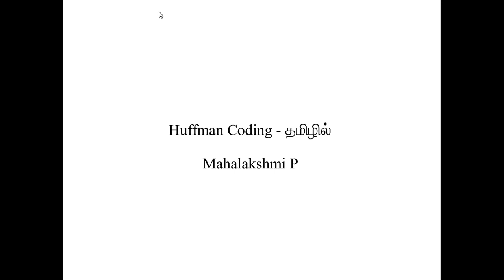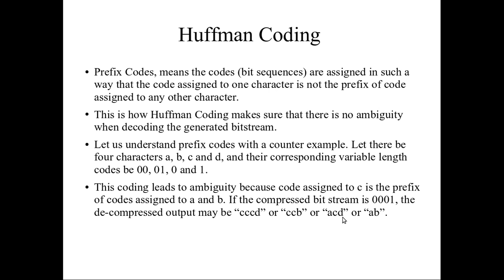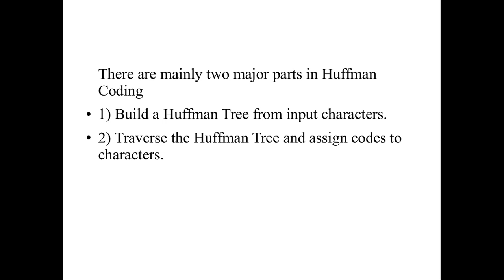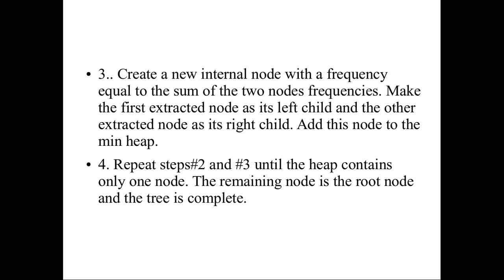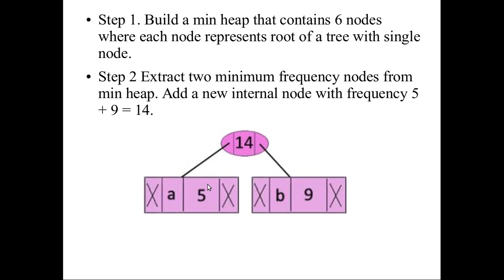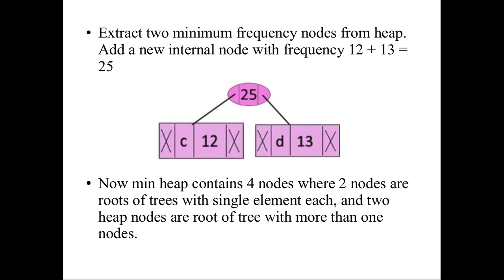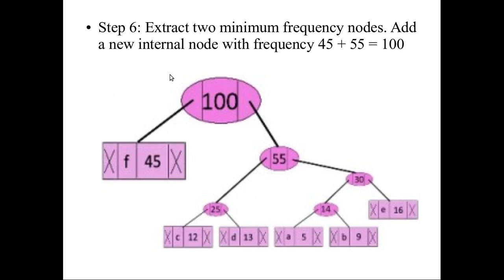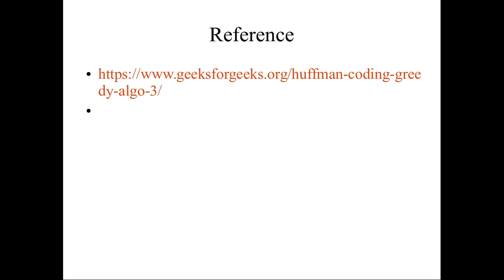041 ஹஃப்மேன் கோடிங் | தமிழில் | தரவு கட்டமைப்பு | Huffman Coding | Data structure | in Tamil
Huffman coding and Huffman tree designing are described in Tamil here.